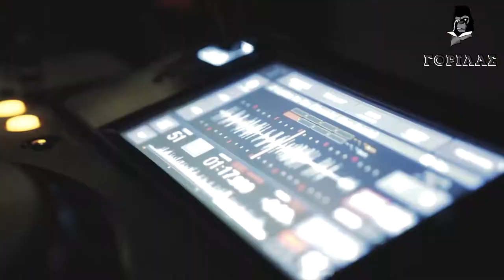Ioannis Korovesis at Gorilla Bar 23.02.17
Ο Γιάννης Κοροβέσης, ένας gentleman τόσο στο χαρακτήρα όσο και στην εμφάνιση, πολυταξιδεμένος, ενημερωμένος και με πολλή αγάπη για αυτό που κάνει, έχει εμποτίσει με την έμπνευσή του πολλούς χώρους! Συνιδιοκτήτης και storyteller στο Borsalino Bar, Βartending Ιnstructor στη σχολή Le Monde και φυσικά Founder & Editor-in-Chief του BitterBooze.com με τα υπέροχα άρθρα σχετικά με το αλκοόλ, το bar και το bartending!
Όπως λέει και ο ίδιος, εξυπνάδα δεν είναι να αποκτάς γνώσεις και εμπειρίες και να τις κρατάς για τον εαυτό σου, αλλά να τις μοιράζεσαι! Έτσι την Πέμπτη 23 Φεβρουαρίου, μαζί με έναν ακόμη gentleman-bartender από το Borsalino Bar, το Stamatis Stamatiadis , βρέθηκαν στη ζούγκλα του Γορίλα και μοιράστηκαν με το κοινό της Θεσσαλονίκης τις δικές τους εμπειρίες και γνώσεις μέσα από τα cocktails τους!